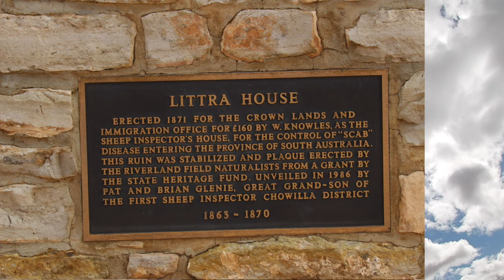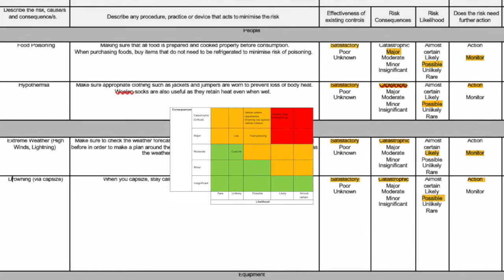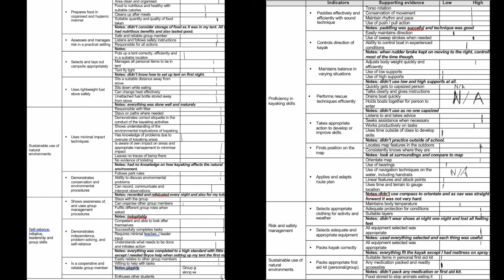Experiences in Natural Environment (self reliant)